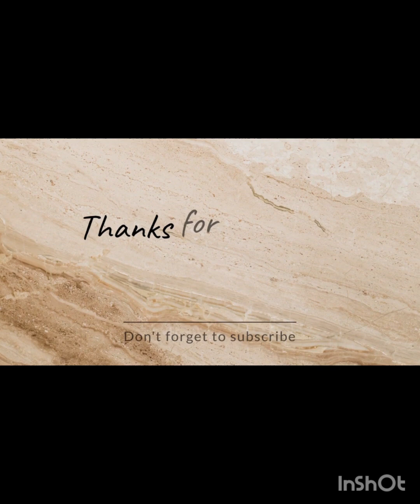ਆਲਿਆ ਸੌ ਗਈ ਘੋੜੇ ਵੇਚਕੇ new share comment support ❤️❤️